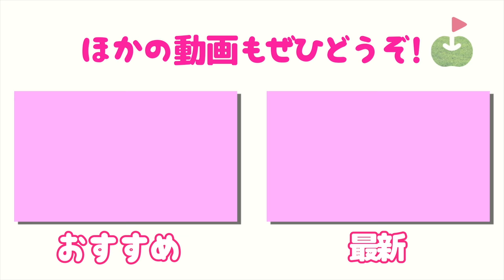最終ショートホールでスコアを出して締めくくりたいんだっ！！[初心者コースデビュー企画最終回#3]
本日は新企画 コースデビュー企画です！
ほぼゴルフをしたことがない女性3人がレッスンを4回受け、
その後コースデビューする企画です。
アコーディア・ゴルフ所属 PGAティーチングプロの林雅人先生(林くん)にレッスンしていただきます。
今回は集大成、コースデビューです。
数ホールほどラウンドの様子を3本に分けてお送りします！